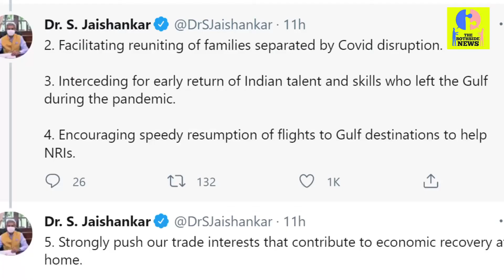External Affairs Minister Jaishankar holds meeting with India’s envoys to Gulf nations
External Affairs Minister S Jaishankar has held a meeting with India’s envoys to the Gulf nations to discuss a host of issues, including encouraging speedy resumption of flights to this region and facilitating reuniting families separated by Covid disruption.Jaishankar, who arrived here on his first bilateral visit to the oil-rich Gulf nation early on Thursday, also unveiled a bust of Mahatma Gandhi at the Indian Embassy in Kuwait in presence of the ambassadors.“Chaired a fruitful meeting of Indian Ambassadors in Saudi Arabia, the UAE, Iran, Kuwait, Oman, Qatar and Bahrain today,” the external affairs minister tweeted.

The Bothside News is most unbiased news portal because it leaves the decision over its viewers n neither support anyside. We just show news …..